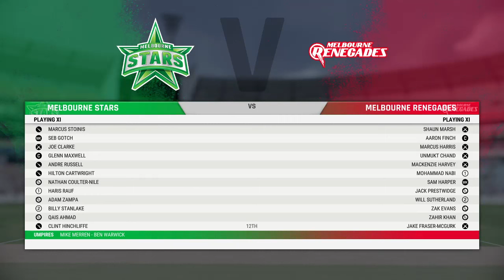BBL 2023-24 | Melbourne Stars vs Melbourne Renegades, 23rd Match Highlights - Cricket 22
Hello Guys Welcome to BBL 2023-24 | Melbourne Stars vs Melbourne Renegades, 23rd Match Highlights - Cricket 22